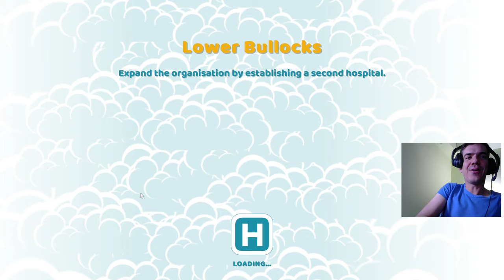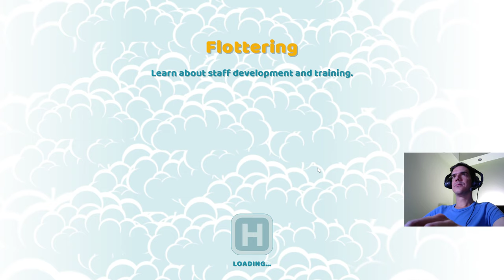Korház a káosz szélén! | Two Point Hospital